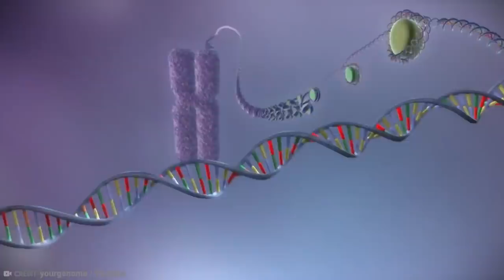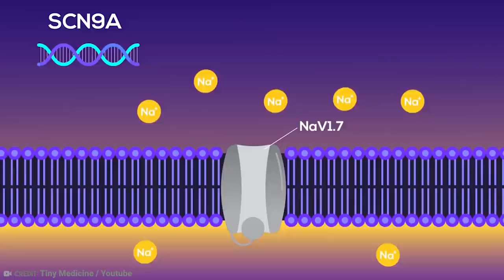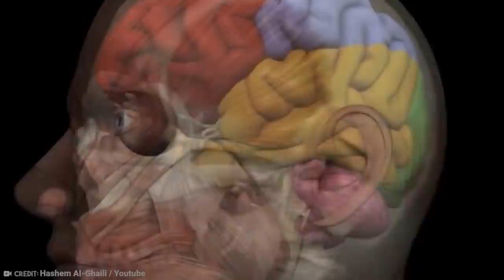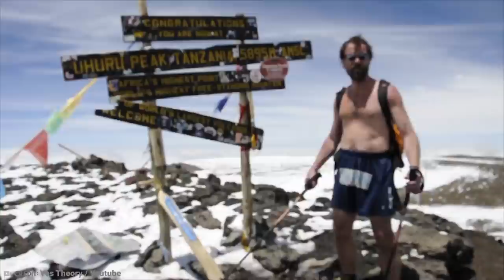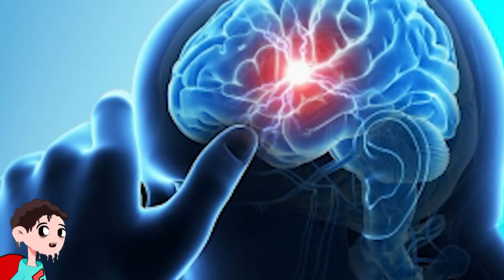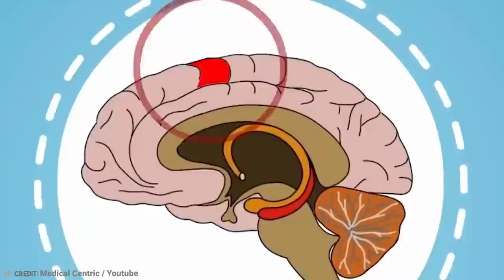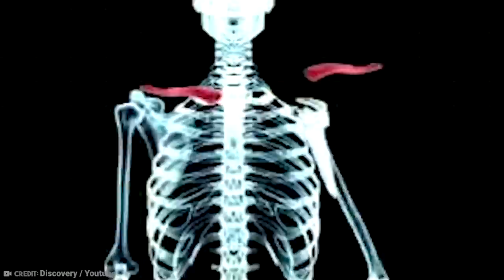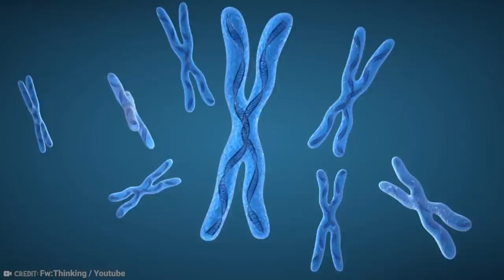15 Rare Diseases That Give People Superhero Like Abilities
No one ever wants to receive the heart-breaking news that either them or their children have a rare disease. It’s possibly one of the hardest moments of your life, especially if that disease comes with complicated health effects. Though some disorders can come with some surprising side effects that can ease the pain. From having no fear to learning anything, here are 15 rare diseases that give people superhero-like abilities.